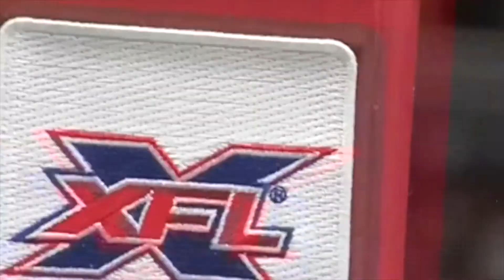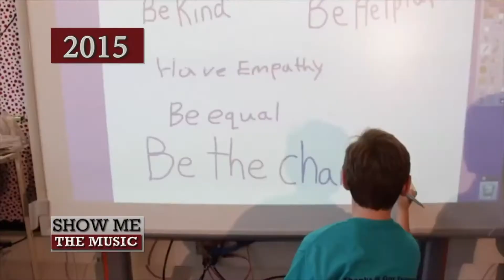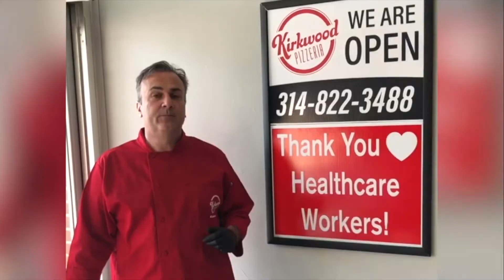STL TV 2020 In Review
2020 was no doubt a difficult year but we at STL TV would like to thank everyone from staff to other city departments to officials and many others who helped us get through the year.  While we couldn't include all of the programs, we wanted to recap some of the shows we produced this year.  Thank you to everyone who helped make this year possible for STL TV.